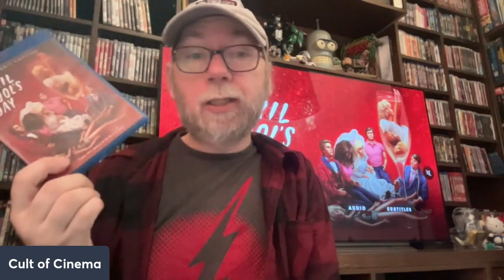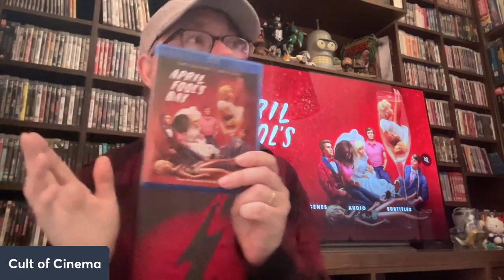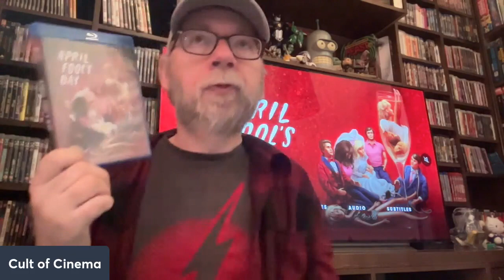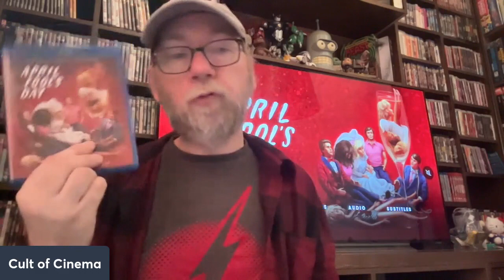April Fool s Day Scream factory Blu Review